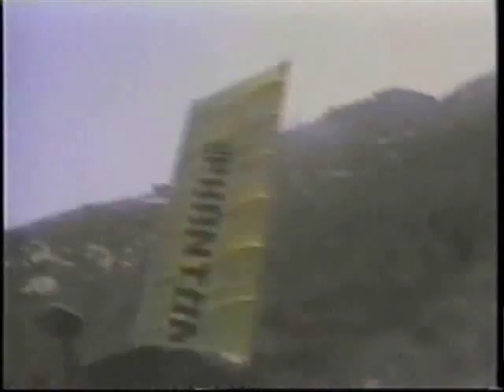BRS, Boris Popov, BRS Aerospace.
- Boris Popov inventor of the BRS parachute system, and director of BRS Aerospace talks to Dan Johnson about the BRS Ballistic Recovery System for ultralight, light sport, experimental amateurbuilt and conventional aircraft.